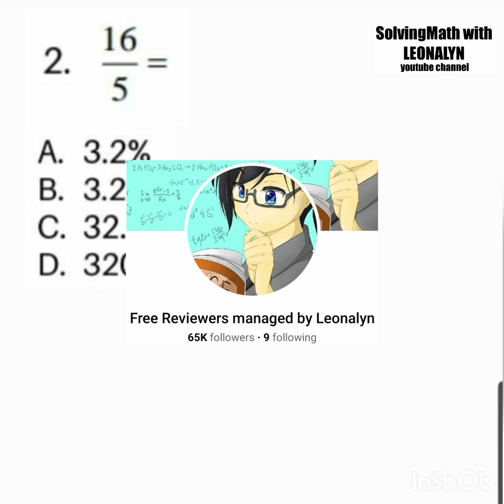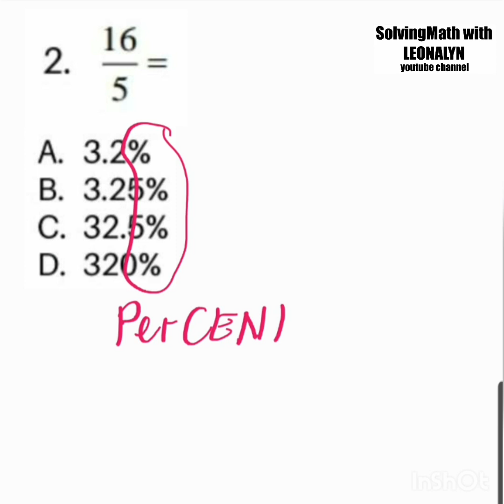Fraction to Decimal to Percentage 16/5 = to percentage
Fraction to Decimal to Percentage
16/5 = ?
a. 3.2%
b. 3.25%
c. 32.5%
d. 320%

Free Civil Service Reviewers managed by Leonalyn

Philippine Civil Service Review for all

Editing Apps: VivaVideo
SamsungNote5: Snote
Back-up: SamsungNote9